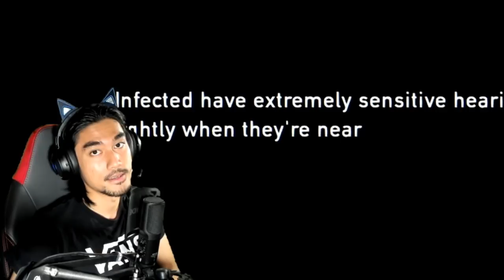Clicker ni susah sangat nak lawan !! | The Last of Us REMASTERED | "PART 3" (MALAYSIA)